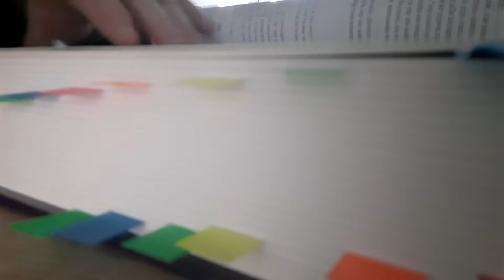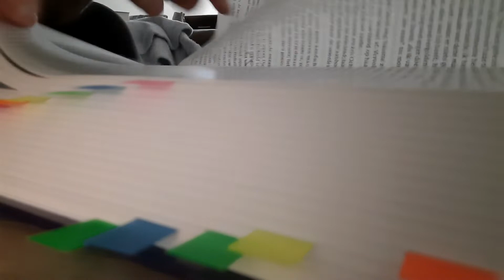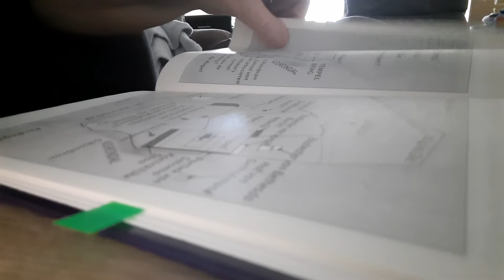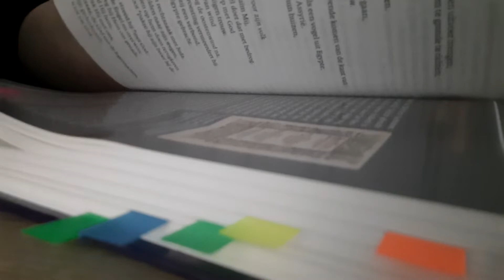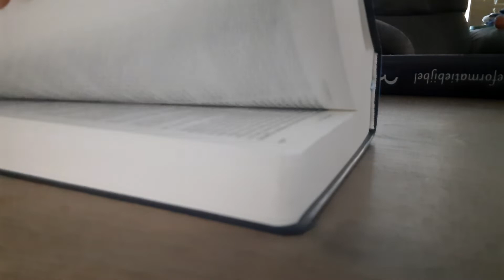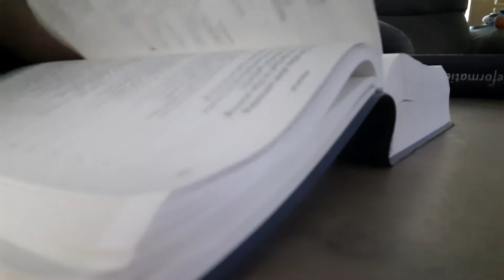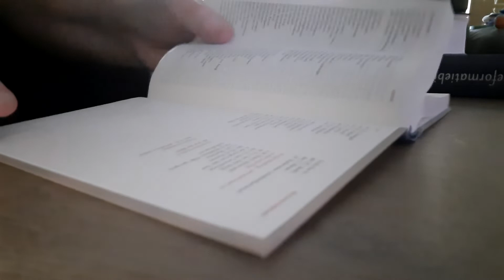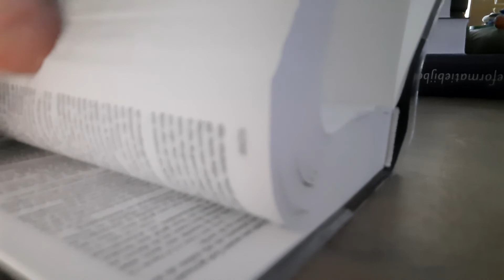ASMR pageturning bible's